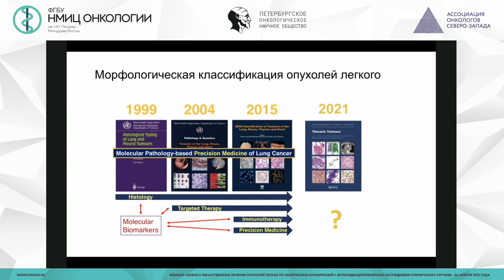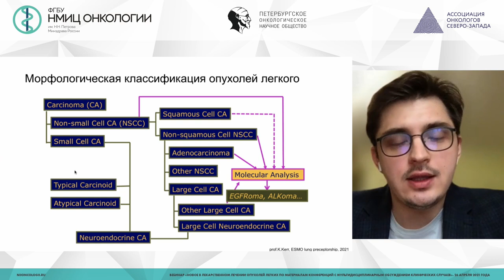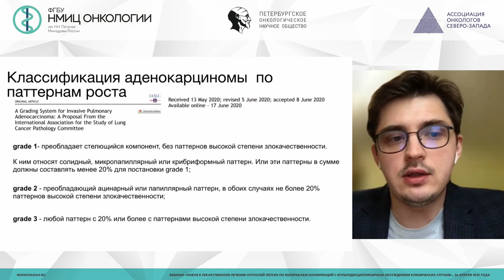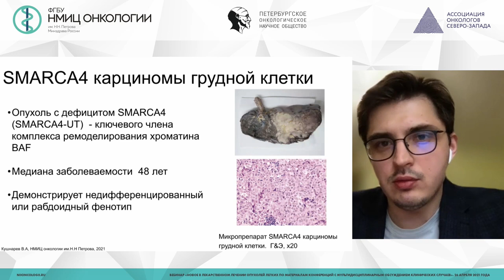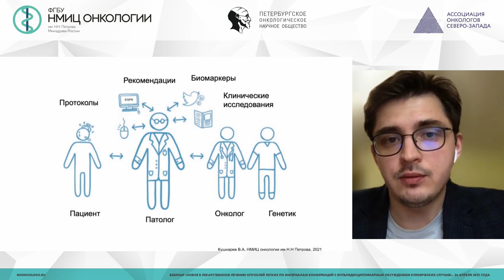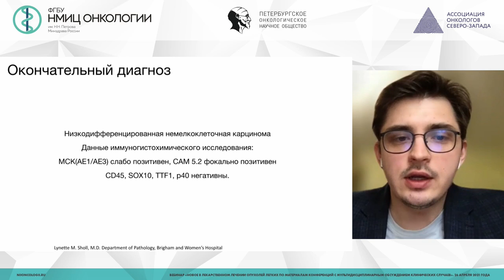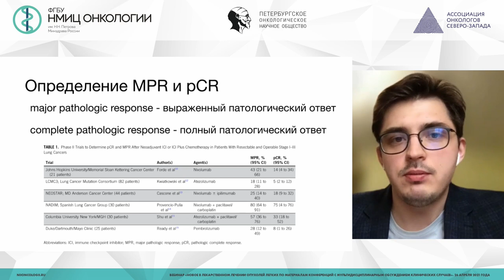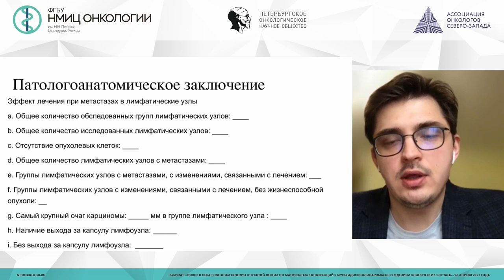Роль патолога в диагностике и лечении рака легкого (Кушнарев В.А.)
Кушнарев Владимир Андреевич - врач-патологоанатом патологоанатомического отделения НМИЦ онкологии им. Н.Н. Петрова